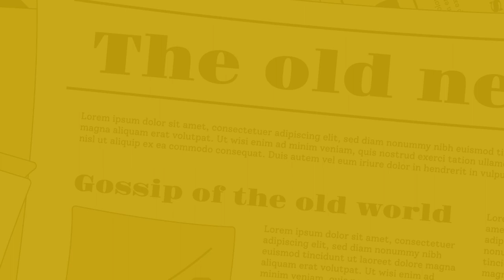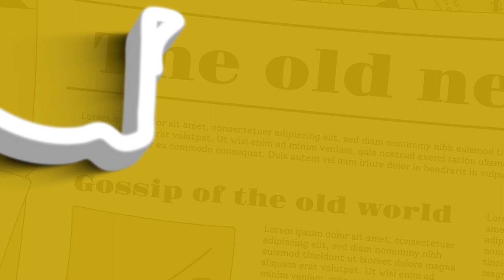The Nagari News के Digital Bulletin में देश-प्रदेश की बड़ी खबरें